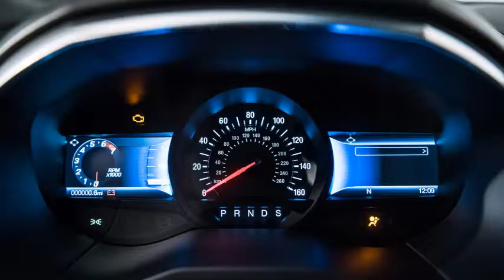2019 Ford Edge Goes ST, Gets Mid Cycle Refresh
a